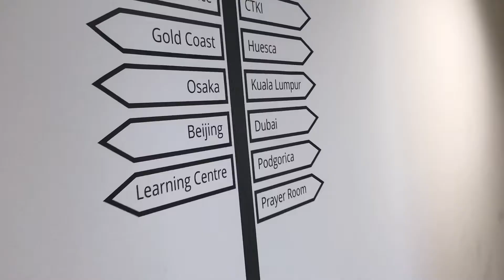Airways Aviation Academy, Oxford Airport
Airways Aviation Academy has a Global HeadQuarters in Oxford Airport, United Kingdom.

We conduct the ATPL phase of training in 3 phases and the other advanced level flight training such as Multi Engine Instrument Rating and Commercial Pilot License in our UK base.

 Have a sneak peek.